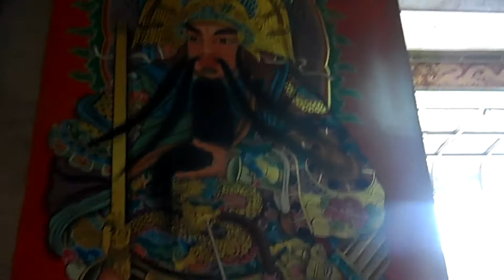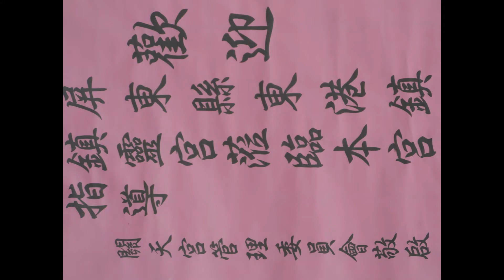2013.3.24道鸞文化團前往雲林斗南關天宮扶鸞交流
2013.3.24道鸞文化團前往雲林斗南關天宮扶鸞交流